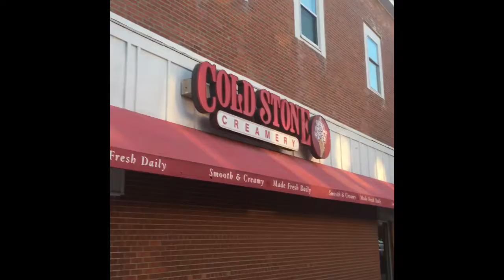Welcome To The Channel (Day 1)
Hey guys, my name is Paul. I'm trying something new here, and you're more than welcome to join me. Fun.